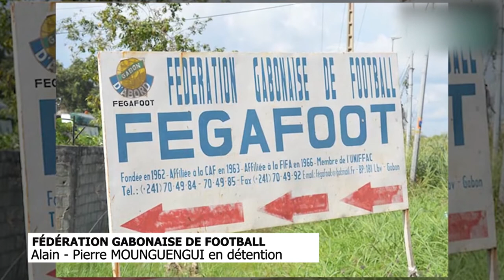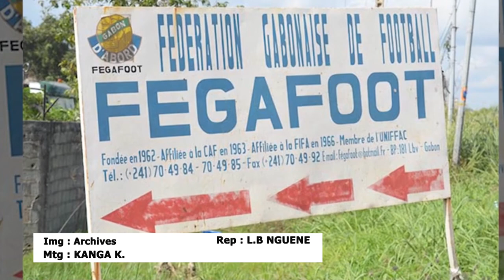FOOTBALL GABONAIS: Alain Pierre MOUNGUENGUI en détention et accusé de pédocriminalité (Le 20H)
De nombreux faits relatés incrimine le présidant de la fédération gabonaise de football. Plusieurs de ses  ex collaborateurs témoignent des actes pour les quels il est en accusation.